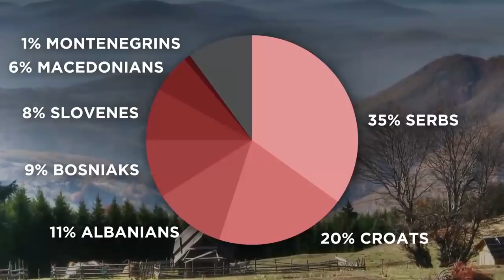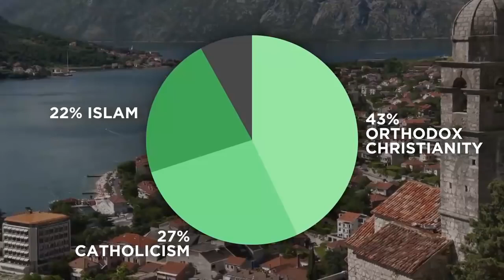Šta bi bilo kad bi bilo - Kako bi danas izgledala Jugoslavija